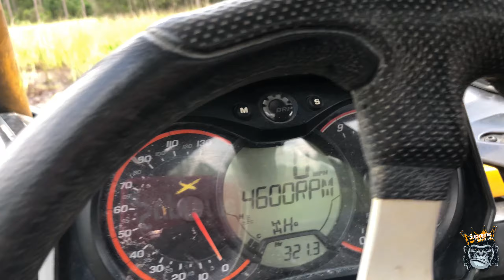Honda And Can Am Plays In The Swamp!!! (CASH APP GIVEAWAY)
Im giving away $25.00 on cash app to one lucky person!!
You only have to do two things!!
1.Like This Video
2. Comment Your Name In The Commets
(TO ENTER) DRAWING WILL BE AUG.12,2020